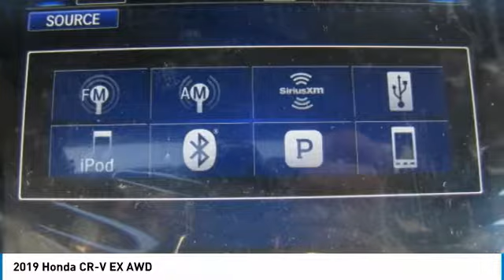2019 Honda CR-V HN192350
2019 HONDA CR-V Nanuet, NY
Stock# HN192350

Moonroof, Heated Seats, Turbo Charged Engine, Aluminum Wheels, All Wheel Drive. Lunar Silver Metallic exterior and Gray interior, EX trim. FUEL EFFICIENT 33 MPG Hwy/27 MPG City! Warranty 5 yrs/60k Miles - Drivetrain Warranty; AND MORE!

Sunroof, All Wheel Drive, Heated Driver Seat Honda EX with Lunar Silver Metallic exterior and Gray interior features a 4 Cylinder Engine with 190 HP at 5600 RPM*. Rear Spoiler, MP3 Player, Privacy Glass, Keyless Entry, Steering Wheel Controls, Child Safety Locks, Electronic Stability Control.

EXPERTS RAVE
Edmunds.com's review says  It makes family life easier with a cavernous cargo area, abundant back seat room, easily accessed LATCH anchors and more clever storage solutions than an Ikea. It will also keep you safe. .